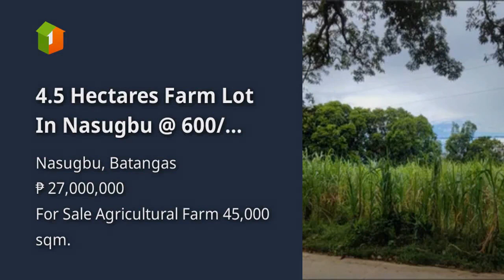4.5 Hectares Farm Lot In Nasugbu @ 600/ SQM.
4.5 Hectares Farm Lot In Nasugbu @ 600/ SQM.